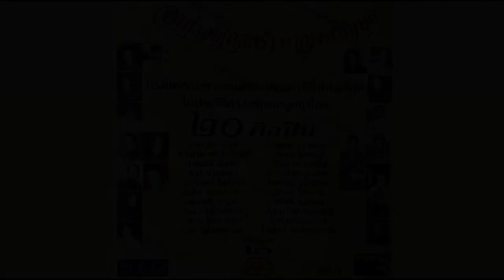สัญญาเมื่อสายัณห์ / สัญญา พรนารายณ์ / จากชุด ลูกทุ่งออเครสตร้า กาญจนาภิเษก ชุด 2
...ฟังจริงจัง อุดหนุนศิลปินนะครับ ขอบพระคุณภาพประกอบอย่างสูง...